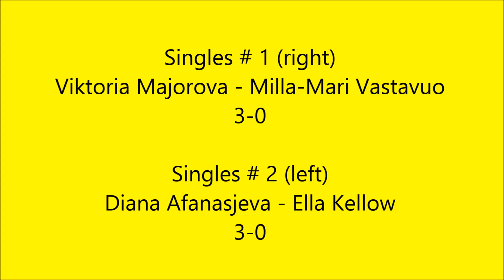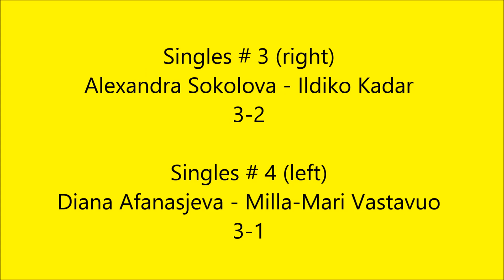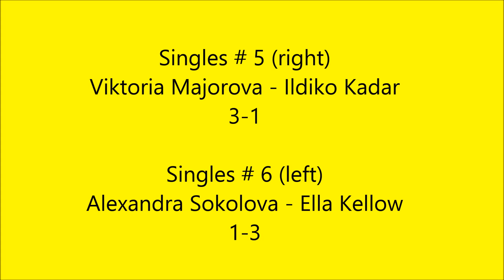Star - MBF 9 (Upper final group of Divisions 3C and 3D 6.3.2020)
Star beat MBF 9 6-1 in its first match of the upper final group of divisions 3C and 3D. All six singles players were ladies! This does not happen too often!